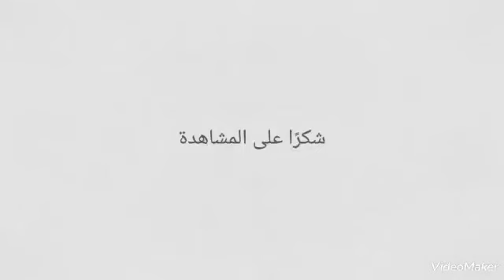كل عام وانتم بالف خير وصحه وسلامه .. د. موسى الشيخاني عرار